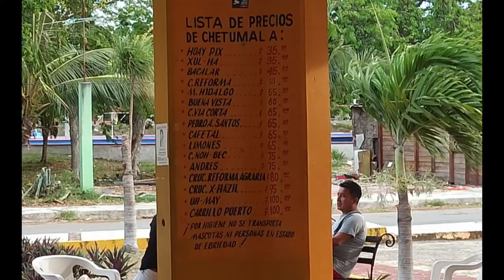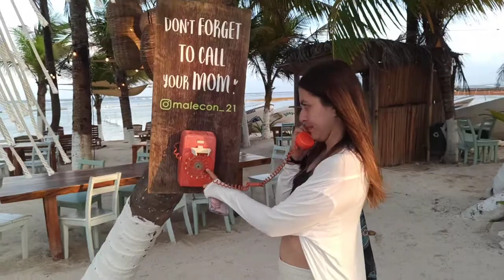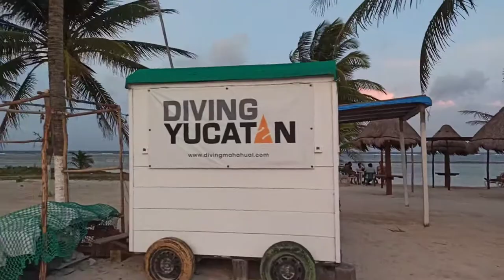MAHAHUAL - Quintana Roo -Vacaciones 2021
Hicimos un Pequeño viajé a un pueblo de la Riviera Maya llamado Mahahual.